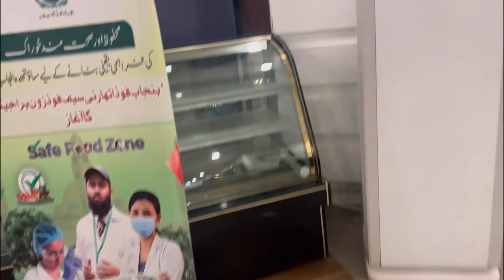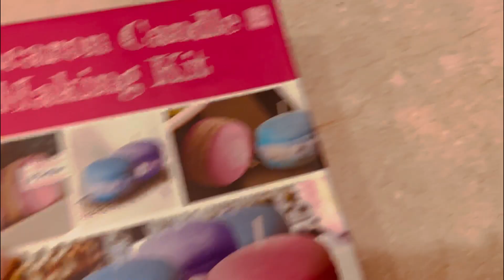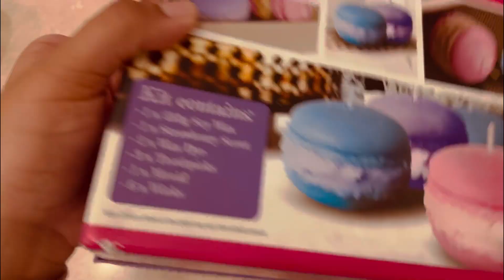My 11th Birthday vlog